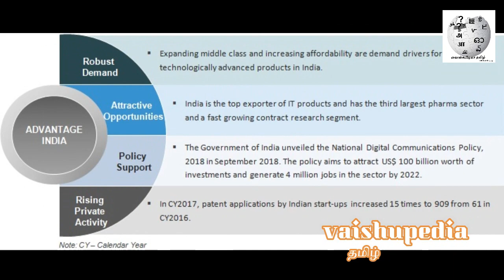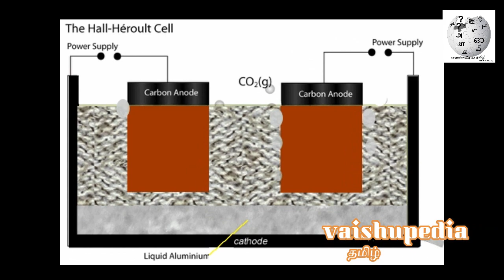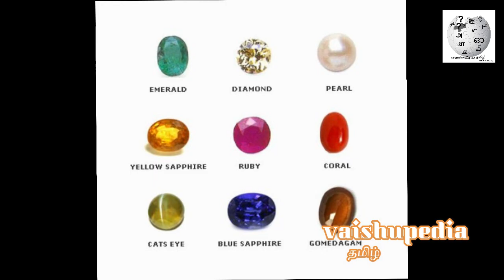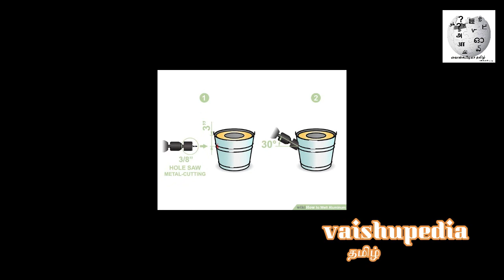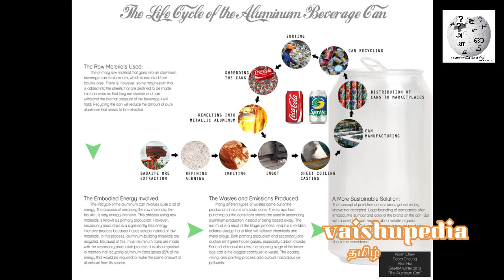AMAZING FACTS ABOUT ALUMINIUM | aluminum production details| VAISHUPEDIA Tamil EPI=73